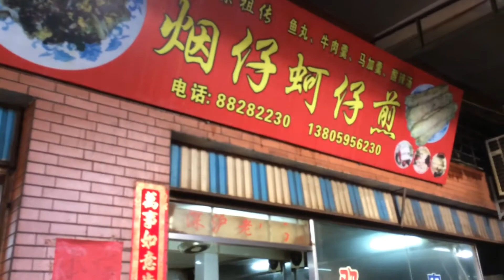台灣的白腹魚羮和中國的馬加魚羮來PK一下！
中國晉江深滬拳頭拇和馬加魚羮